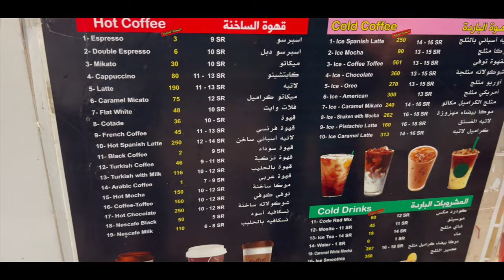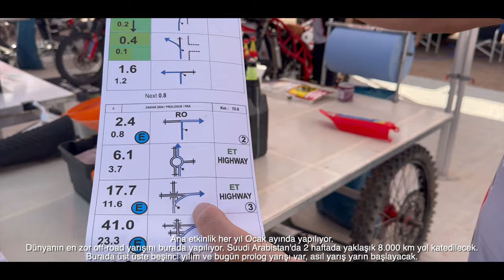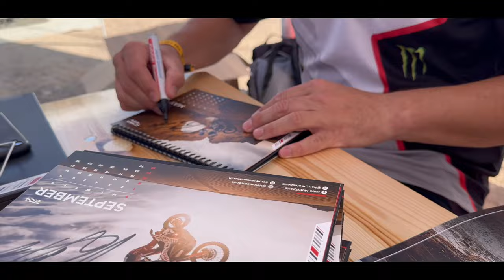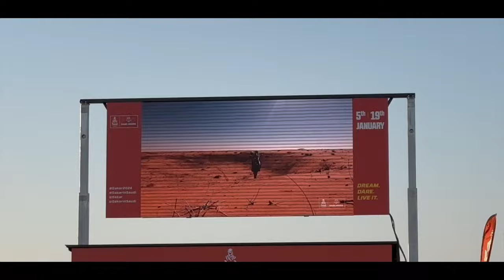DAKAR RALLY 2024 / HERO MOTOSPORTS PADDOCK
Dakar Ralli 2024 macerasını yerinde seyretmek üzere Hero Motor Türkiye'nin davetlisi olarak Suudi Arabistan'a gittik. Hero Motor Türkiye ve Hero Motor Yetkilileri yakından bizlerle ilgilendiler. Davetliler arasında Hero Motor'a ve XPulse'a gönül vermiş arkadaşlar ile birlikte influancer arkadaşlar vardı. Çok güzel 2 gün geçirdik. Hero Motosports'un yetkilileri ve yarışmacıları ile paddock deneyimi unutulmazdı. Sizleri bunlarla ilgili görüntülerle başbaşa bırakıyorum.